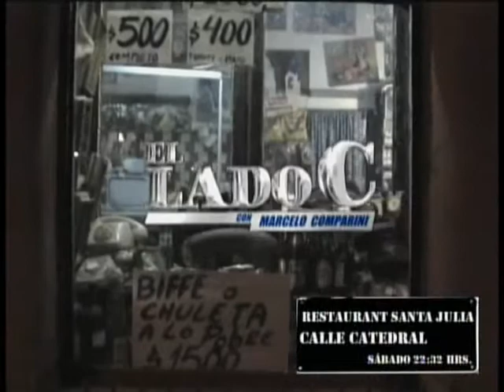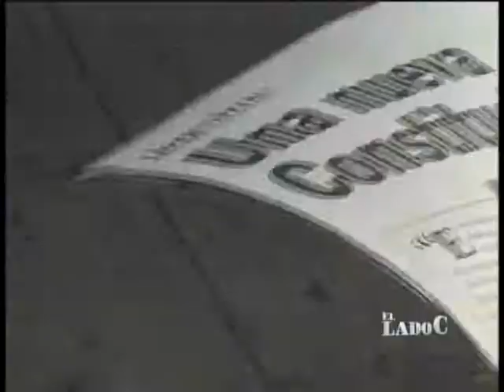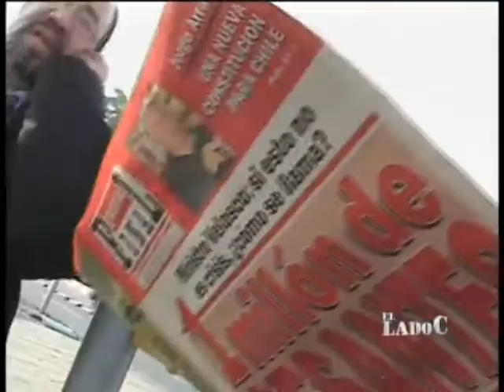El Lado C con Marcelo Comparini_Juan Manuel Astorga & Carlos Larraín en La Carrera del poder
Juan Manuel Astorga junto a Carlos Larraín juegan La Carrera del poder en El Lado C con Marcelo Comparini.